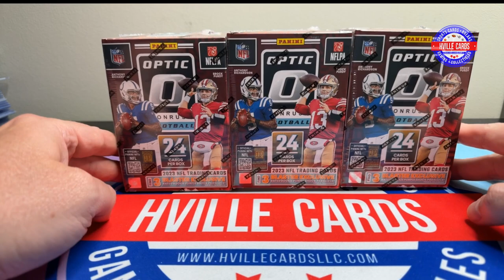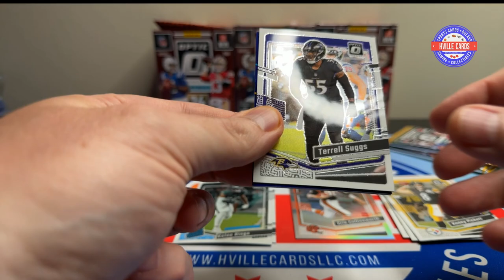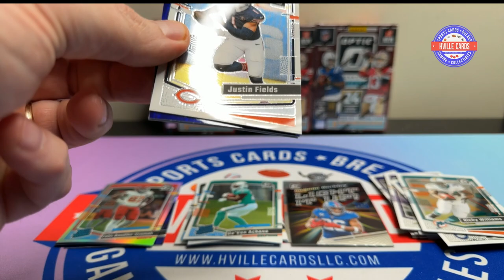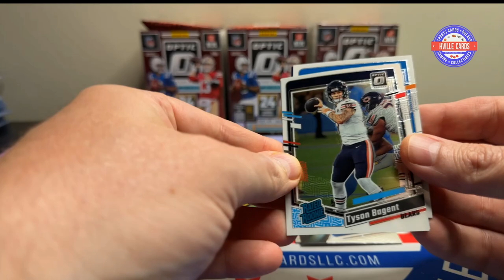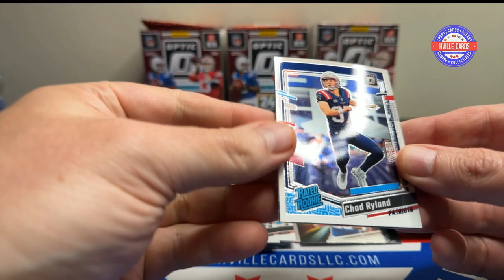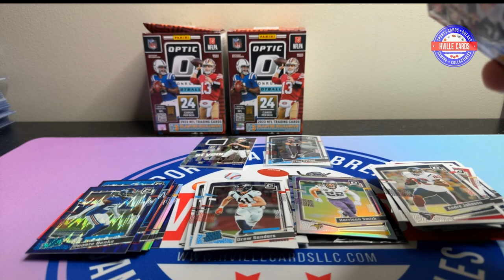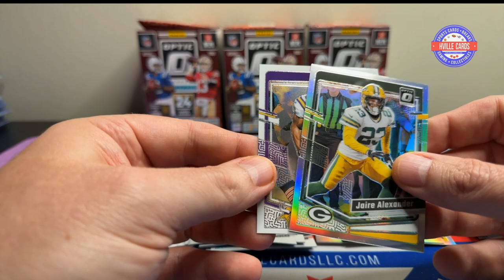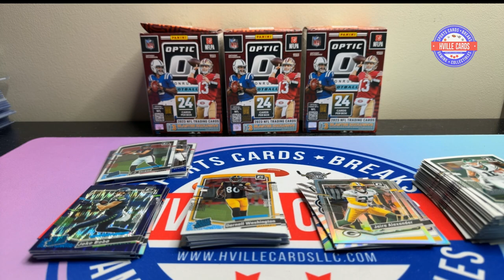2023 Optic Football Blaster Review - Purple Shock Rookies!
Opening 3 2023 Donruss Optic Football Blasters.